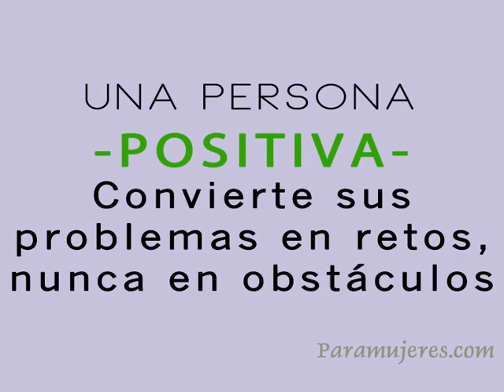DATOS ANIMALITOS LOTTO ACTIVO, RULETON, LOTO AVILA Y GRANJITA KJ AL 24 04 2021